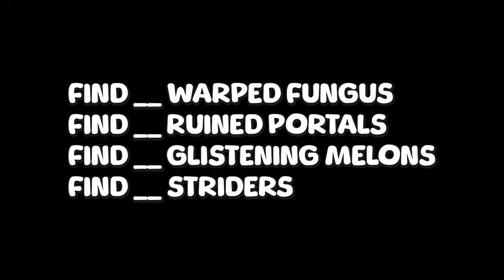Minecraft || 6 12 18 24 || #3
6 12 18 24 is a challenge run where I use randomizers to determine 4 tasks, but I choose the amount I need to do, either 6, 12, 18, or 24

This run was done on twitch on the course of 2 days. I'm planning to make this into a monthly thing on my Twitch. A singleplayer run will always use the randomizer wheel but a multiplayer run will use curated challenges

Sorry for not uploading as often as I want to, more videos coming soon :)

Share this with your friends, it helps me a lot!